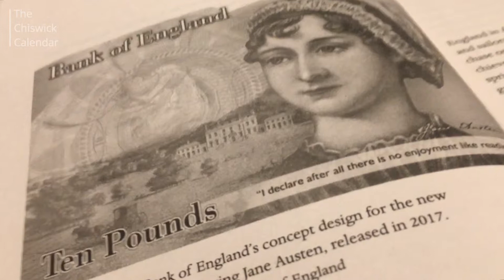Jane Austen at the Chiswick Book Festival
Celebrating 200 years of Jane Austen, her picture is now on the £10 note. On the day the new note is released, Dr Helena Kelly will be among those discussing the great writer at the Chiswick Book Festival. She spoke to Bridget Osborne, Editor of The Chiswick Calendar, about her book Jane Austen, The Secret Radical, in which she makes the case that Jane was far more subversive and radical than we perhaps have realised.

About The Chiswick Calendar
To see what's on in Chiswick, the discount offers from local businesses on our club card and to find out what events the Chiswick Calendar is putting on visit our website